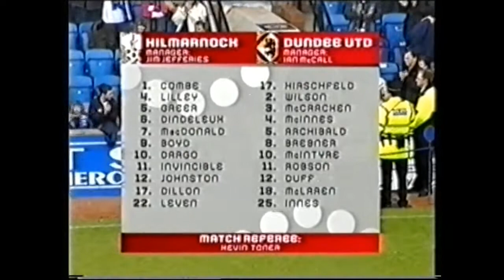Killie 5 (Five) Dundee United 2 25/09/04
Combe, Lilley, Dindeleux, Greer, Leven, McDonald, Dillon, Johnston, Invincibile, Boyd, Dargo.

On the bench: Smith, Fowler, Wales, Murray, Dodds, Canning, Naismith.